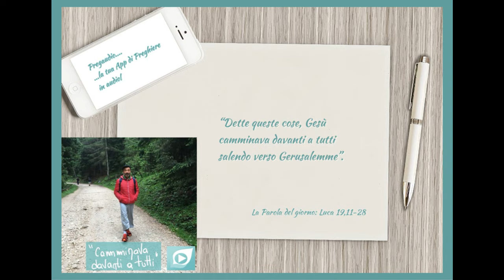Vangelo del 22 Novembre 2023: Luca 19,11-28 con il commento di don Franco Mastrolonardo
In quel tempo, Gesù disse una parabola, perché era vicino a Gerusalemme ed essi pensavano che il regno di Dio dovesse manifestarsi da un momento all’altro.
Disse dunque: «Un uomo di nobile famiglia partì per un paese lontano, per ricevere il titolo di re e poi ritornare. Chiamati dieci dei suoi servi, consegnò loro dieci monete d’oro, dicendo: “Fatele fruttare fino al mio ritorno”. Ma i suoi cittadini lo odiavano e mandarono dietro di lui una delegazione a dire: “Non vogliamo che costui venga a regnare su di noi”. Dopo aver ricevuto il titolo di re, egli ritornò e fece chiamare quei servi a cui aveva consegnato il denaro, per sapere quanto ciascuno avesse guadagnato.
Si presentò il primo e disse: “Signore, la tua moneta d’oro ne ha fruttate dieci”. Gli disse: “Bene, servo buono! Poiché ti sei mostrato fedele nel poco, ricevi il potere sopra dieci città”.
Poi si presentò il secondo e disse: “Signore, la tua moneta d’oro ne ha fruttate cinque”. Anche a questo disse: “Tu pure sarai a capo di cinque città”.
Venne poi anche un altro e disse: “Signore, ecco la tua moneta d’oro, che ho tenuto nascosta in un fazzoletto; avevo paura di te, che sei un uomo severo: prendi quello che non hai messo in deposito e mieti quello che non hai seminato”. Gli rispose: “Dalle tue stesse parole ti giudico, servo malvagio! Sapevi che sono un uomo severo, che prendo quello che non ho messo in deposito e mieto quello che non ho seminato: perché allora non hai consegnato il mio denaro a una banca? Al mio ritorno l’avrei riscosso con gli interessi”. Disse poi ai presenti: “Toglietegli la moneta d’oro e datela a colui che ne ha dieci”. Gli risposero: “Signore, ne ha già dieci!”. “Io vi dico: A chi ha, sarà dato; invece a chi non ha, sarà tolto anche quello che ha. E quei miei nemici, che non volevano che io diventassi loro re, conduceteli qui e uccideteli davanti a me”».
Dette queste cose, Gesù camminava davanti a tutti salendo verso Gerusalemme.